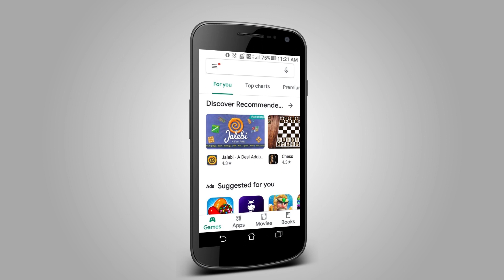கொரோனா தடுப்பு பணிக்கு பொதுமக்கள் தங்களால் இயன்ற உதவிகளை செய்ய முன்வர வேண்டும் - முதலமைச்சர்